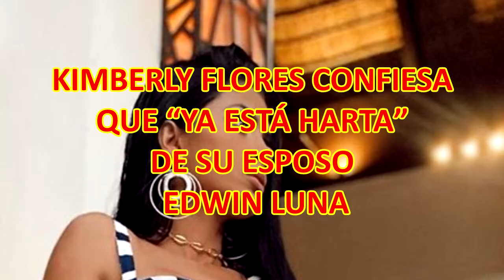KIMBERLY FLORES confiesa que “Ya está harta” de su esposo EDWIN LUNA